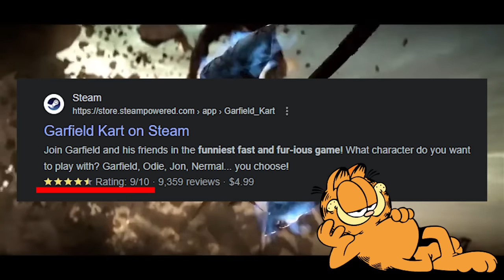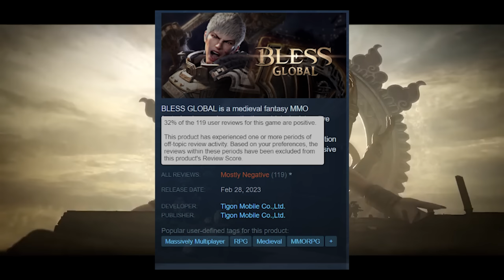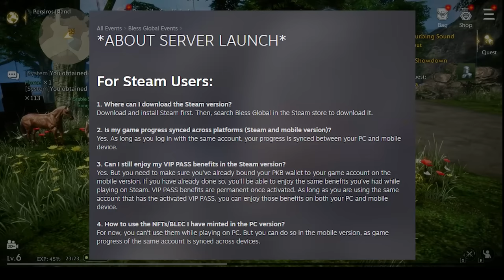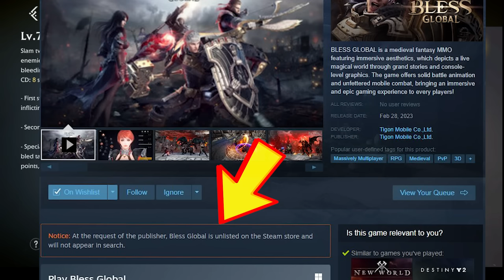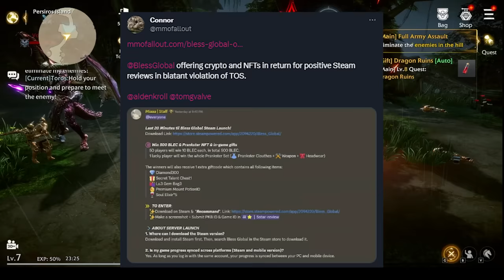Worst Steam Game Gets Positive Review Bombing? | Bless Global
Is Bless Global one of the worst games ever? How on earth did it get positively review bombed?

00:00 Intro and Timeline
03:53 Game Overview
08:16 NFT/Crypto and Review Bomb
14:57 Outro

Bless Global is available on Android, Apple store, and Steam.